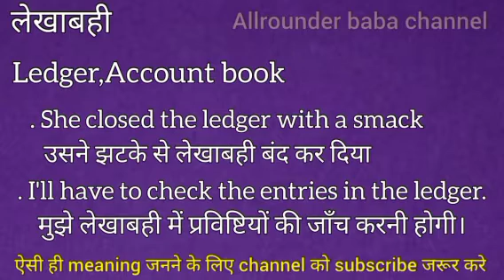लेखाबहि को इंग्लिश मे क्या कहते हैं || lekhabahi ka english meaning || word meaning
Lekhabahi meaning in english
Lekhabahi का मतलब क्या होता है
Hindi to English
Word meaning